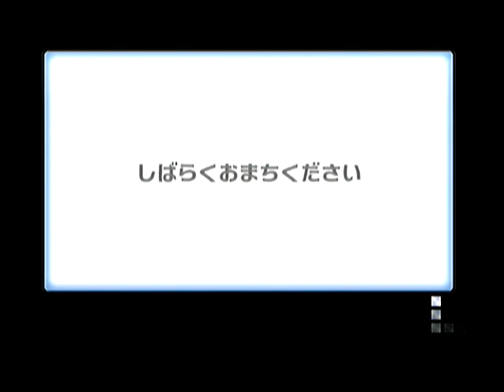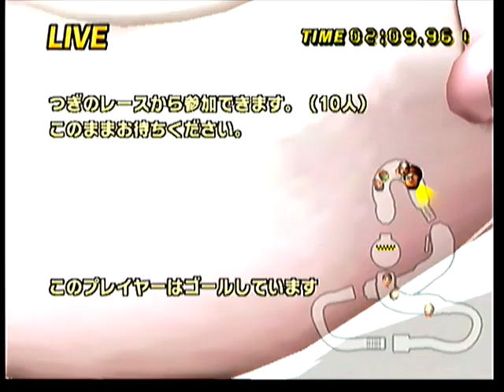クロちゃんMiiでマリオカート (CTWW) 11-14